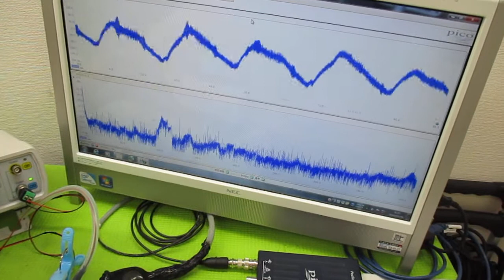音と超音波の組み合わせを利用した超音波制御技術